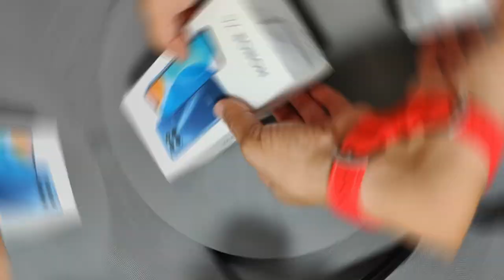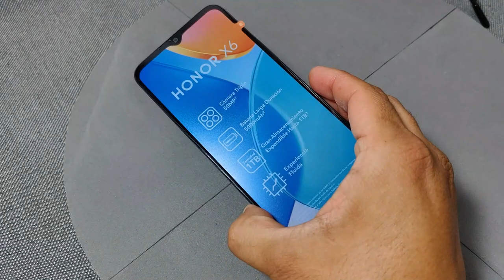Unboxing HONOR X6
Conozca los accesorios e implementos con los que viene de fábrica este dispositivo móvil